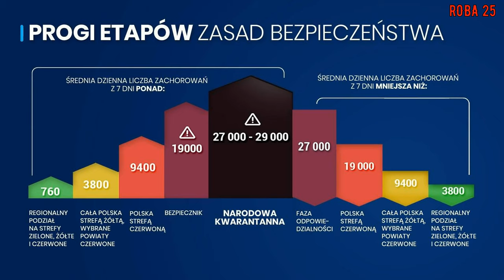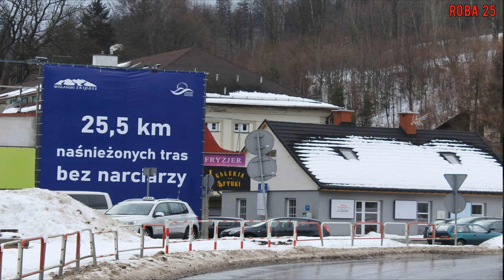Moja opinia o zamknięciu stoków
Opinia o absurdalnej decyzji polskiego rządu, która zabija narciarstwo w Polsce.